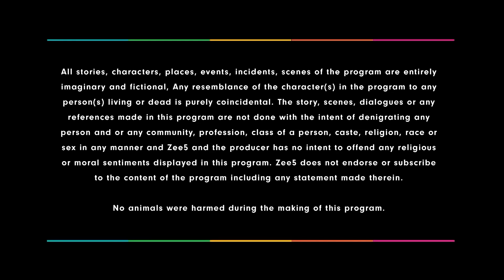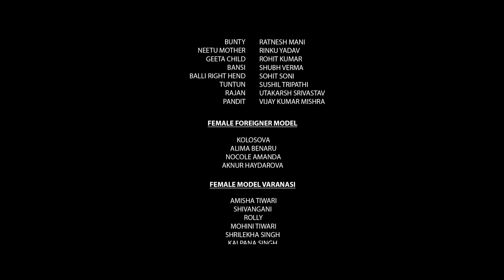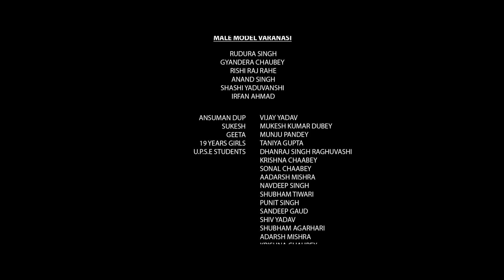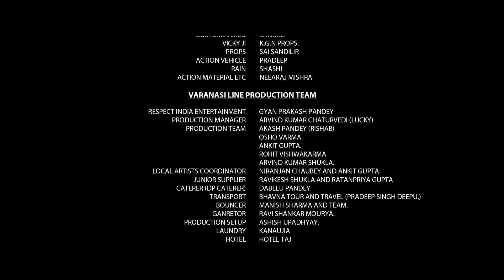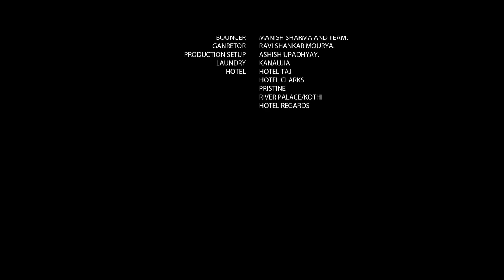Country Mafia | Crime - Thriller | Ravi Kishan, Anshumaan Pushkar, Soundarya Sharma